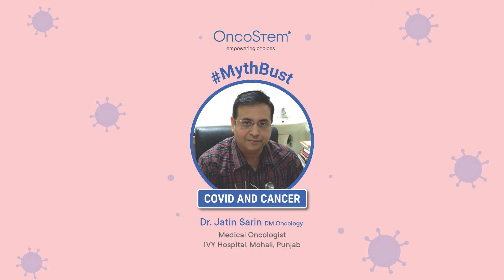Listen to Dr.Jatin to break the myths of one deadly virus by saviours of another deadly disease.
The wait is over, time to deliver the promise! It’s 17th May!
Here’s an initiative by OncoStem Diagnostics in association with the Ace oncologists of India, to break the myths of one deadly virus by saviours of another deadly disease; Listen to “ Dr.Jatin Sarin "